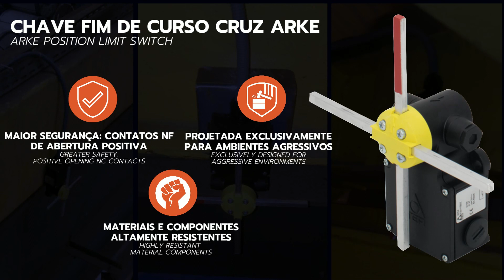CHAVE FIM DE CURSO PARA PONTE ROLANTE / CHAVE ARKE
A Chave Fim de Curso em Cruz Arke da ACR foi projetada para controlar o movimento de pontes rolantes, gruas e máquinas complexas e é indicada para aplicação no fim do caminho de rolamento destes equipamentos, evitando colisões e possíveis acidentes.

Resistente, confiável e de fácil instalação, a chave fim de curso tipo cruzeta é adequada para operações exigentes nas mais severas condições de uso proporcionado um funcionamento mais seguro e preciso para máquinas de elevação e movimentação de cargas.